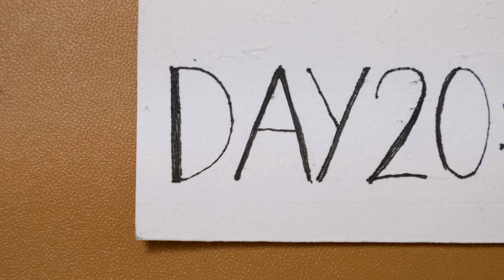Day 20: Sprout by Lian | INKTOBER 2021